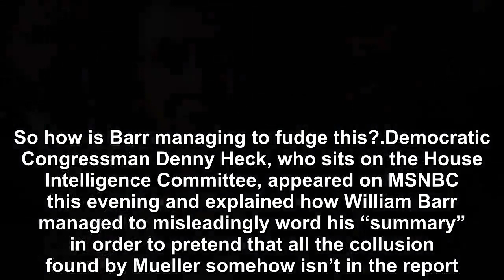House Intel Democrat figures out how William Barr managed to falsely claim that the Mueller report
According to Donald Trump’s handpicked Attorney General William Barr, the still-secret Mueller report has concluded that there was no collusion betwee